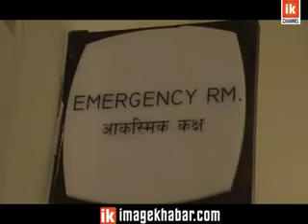Hospital | सुविधासम्पन्न प्रसूतिगृह